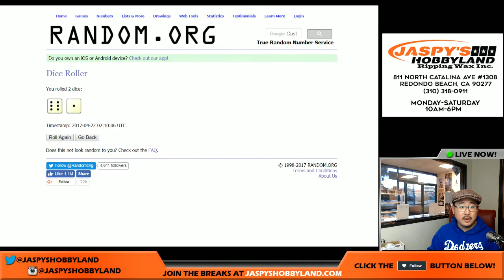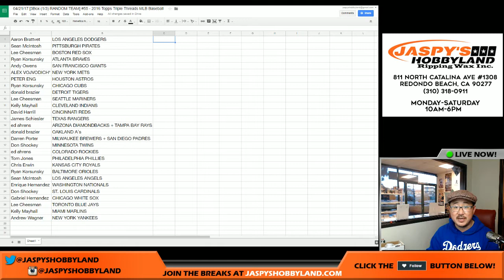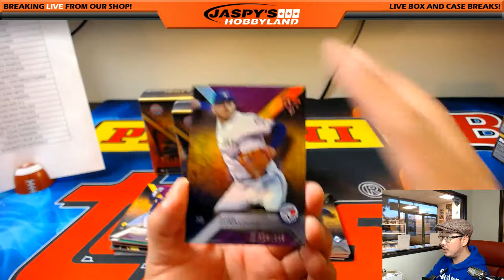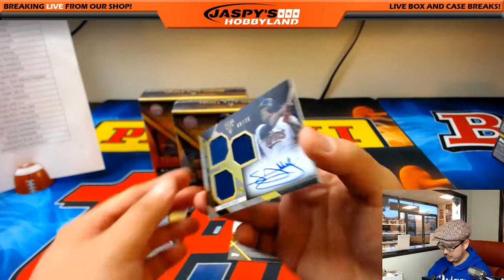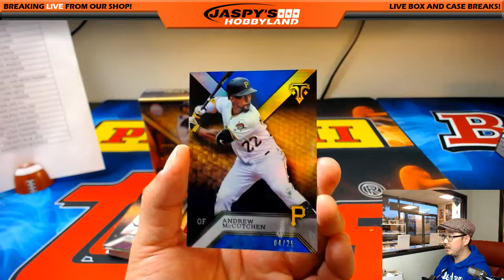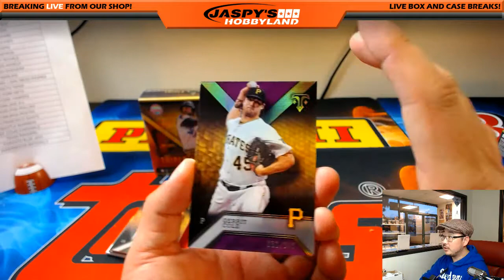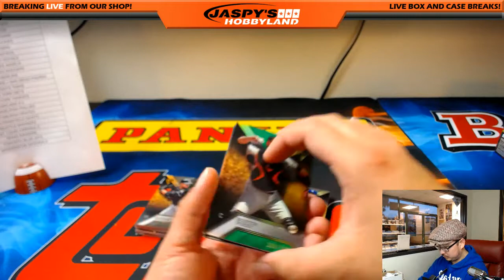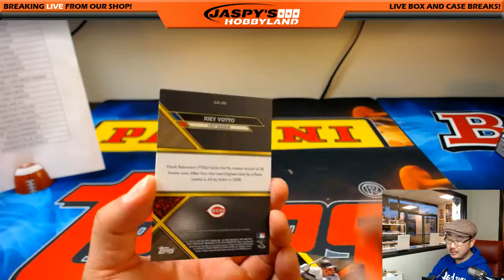04/21/17 [3Box (1/3) RANDOM TEAM] #55 - 2016 Topps Triple Threads MLB Baseball